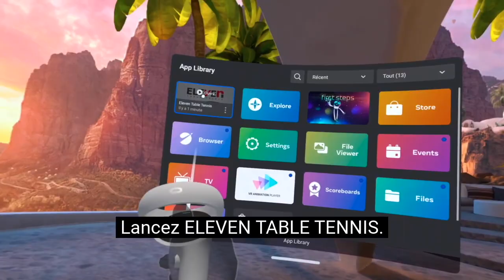Tuto de configuration PAD 500 PONGORI dans Eleven Table Tennis⎮ DECATHLON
PONGORI vous apprend à configurer son adaptateur de tennis de table en réalité virtuelle : le PAD 500.

Cet adaptateur compatible avec l'Oculus Quest 2 a été conçu pour le joueur de tennis de table pratiquant en réalité virtuelle qui souhaite retrouver la préhension d'une raquette en main. Approuvé par FOR FUN LABS (Développeur du jeu Eleven Table Tennis), retrouvez le PAD 500 en vente sur le site de DECATHLON.

Comment configurer le PAD500 dans le jeu Eleven Table Tennis ?

Lancez ELEVEN TABLE TENNIS.

La raquette est mal positionnée, car elle se base sur la manette de votre masque.
En reprenant la manette en main, cliquez sur l'icône en forme d'engrenage.
Cliquez ensuite sur l'icône en forme de raquette.
Dans le nouveau menu, cliquez sur la nouvelle icône en forme d'engrenage.
Vérifiez que le bouton "personnalisé" est actif.
Un nouveau menu apparaît à gauche. Sélectionnez "PONGORI PAD500"
Votre raquette devrait maintenant être bien positionnée. Cliquez sur le bouton en forme de disquette pour sauvegarder la configuration.
Vous pouvez désormais quitter le menu de paramétrage et jouer.

PONGORI teaches you how to set up its virtual reality table tennis adapter: the PAD 500.

This adapter compatible with the Oculus Quest 2 has been designed for the table tennis player practicing in virtual reality who wants to find the grip of a racket in hand. Approved by FOR FUN LABS (developer of the game Eleven Table Tennis), the PAD 500 is available for purchase on the DECATHLON website.

How to configure the PAD500 in the game Eleven Table Tennis?

Start ELEVEN TABLE TENNIS.

The racket is badly positioned, because it is based on the handle of your mask.
With the joystick in hand, click on the gear icon.
Then click on the paddle icon.
In the new menu, click on the new gear icon.
Check that the "custom" button is active.
A new menu appears on the left. Select "PONGORI PAD500".
Your paddle should now be properly positioned. Click on the floppy button to save the configuration.
You can now leave the setup menu and play.